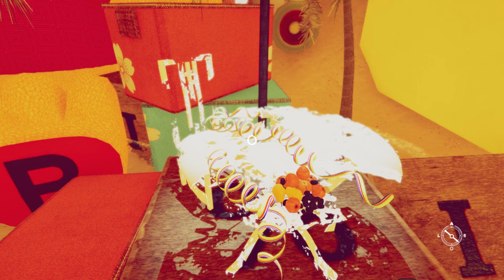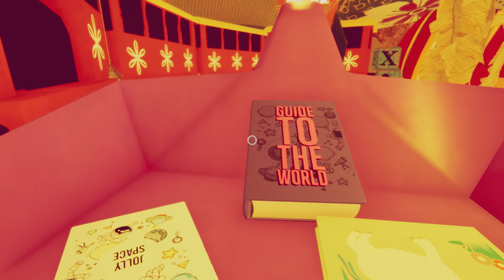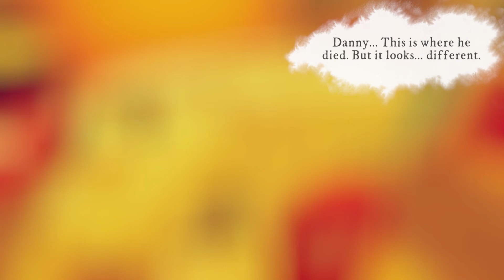Lost At Sea PS5 part 1